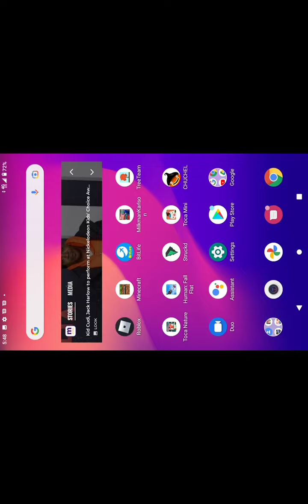April 4, 2022